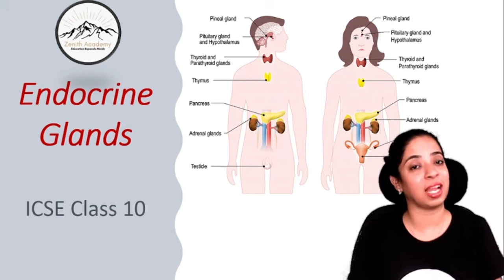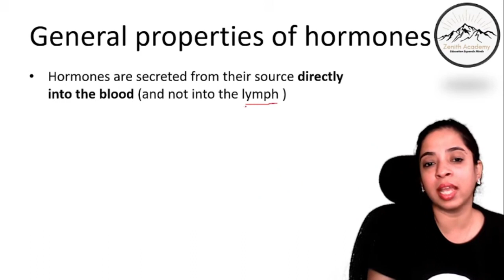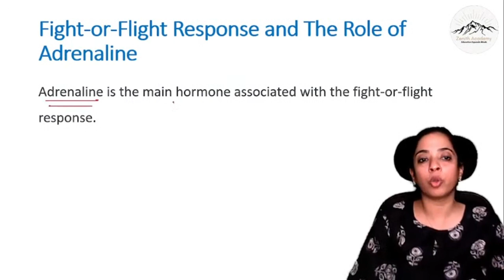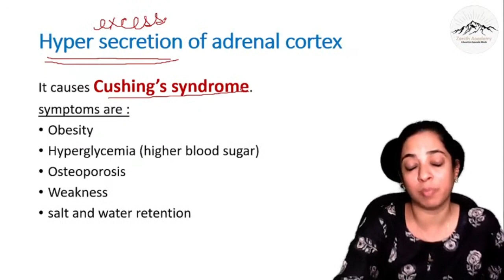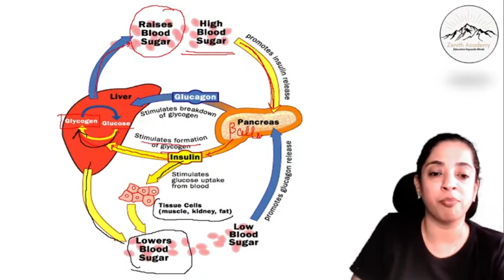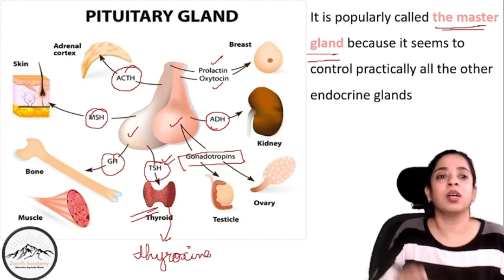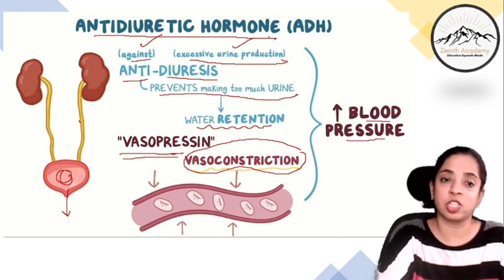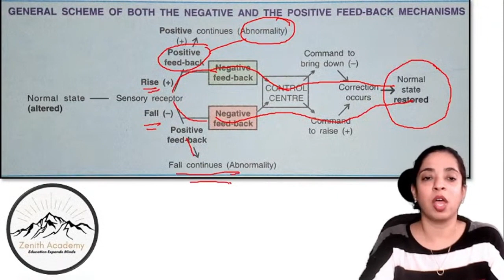ENDOCRINE GLANDS - One shot || ICSE - 10 by Shagufta Ma'am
ENDOCRINE GLANDS - One shot ||  ICSE - 10
About Zenith Academy Online:
Best subject matter expert teachers on the platform and this makes the channel, multi-faceted, more UpToDate and nearer to our audience.

My gadgets:
Dell Laptop
Green screen with stand
Boya mic
Wireless mouse
Ring light with Tripod stand
Mobile Phone